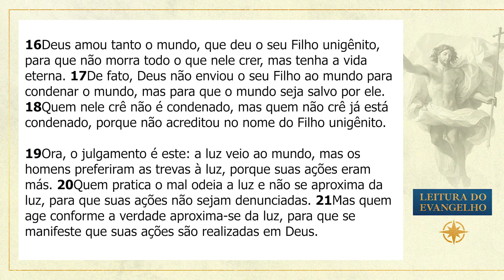PALAVRA ENCARNADA - 27/04/2022 - Meditação do Evangelho do Dia (Jo 3, 16-21)